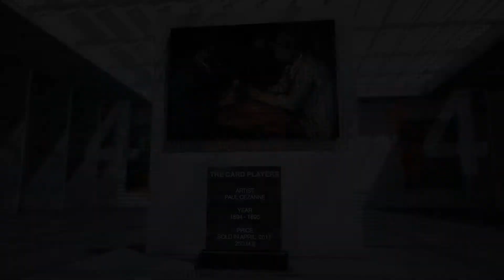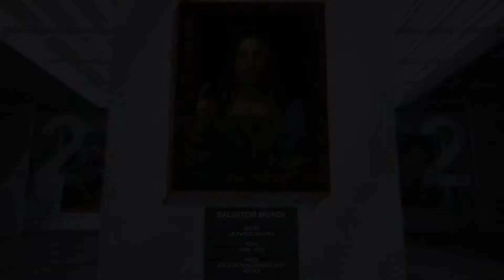Top 10 Most Expensive Paintings In The World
World’s Top 10 Most Valuable And  Expensive Paintings Ever. Starts From SHOT SAGE BLUE MARILYN That Was Sold For 195 Million Dollars in 2022 And Ends With The Famous MONA LISA , Most Valuable Painting In Existence.